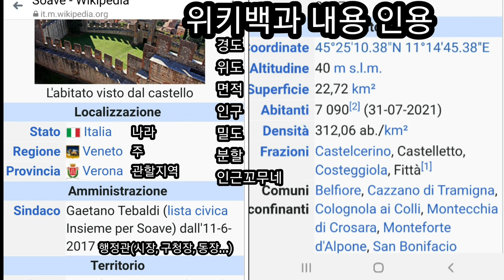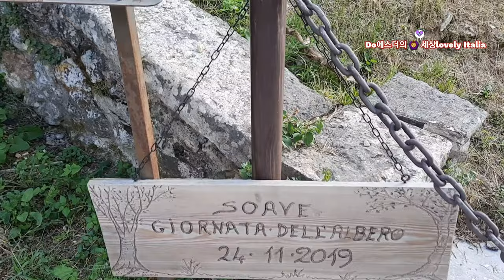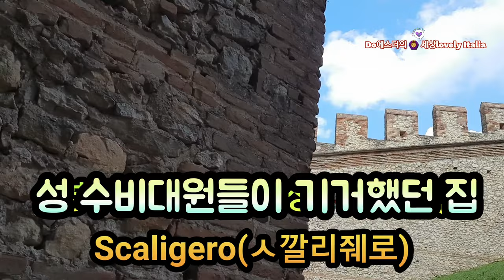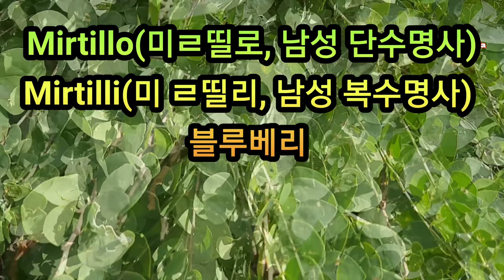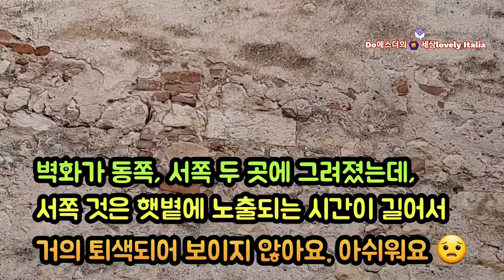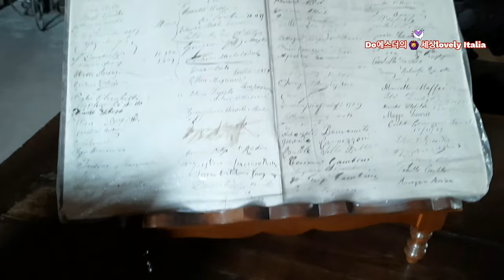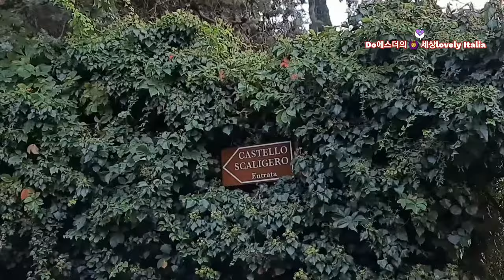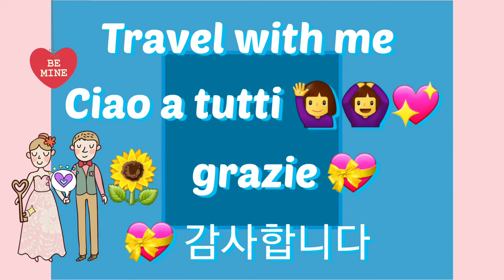포도주로 유명한 Italia 중세시대 성 🏰 역사가 1375년까지 거슬러 올라가는 Soave(소아v베) 🏰 성 3편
역사가 1375년까지 거슬러 올라가는 Italia(이딸리아) Veneto(v베네또) 주  Verona(v베로나) 관할지역에 속하는 Soave(소아v베) 🏰 성을  3일간 방문하여 심혈을 기울여 정성껏 만든 여행 영상이에요. 아주 세세하게 설명을 곁들인 친절한 자막 😉 보시면 느끼실 거예요 🤗 이 영상은 세 번째 방문한 내용입니다. 전체 3시간 23분짜리 영상을 이미 업로드 했는데 한 번에 보기에는 너무 길어서 재편집한 것입니다. 감사합니다 💝

🌟제 채널을 구독해주신 구독자분들과 좋아요👍 그리고 관심어린 댓글을 달아주신 모든분들 언제나 감사합니다 💝 💝 💝 항상 건강하고 행복하시고 좋은 일들만 많이 생기길 기원합니다~~ 🙏☘️🍀

이것은 Soave 성 전체 영상 ///

이것은 Soave 성 1편 영상

이것은 Soave 성 2편 영상 ///
감사합니다 💝